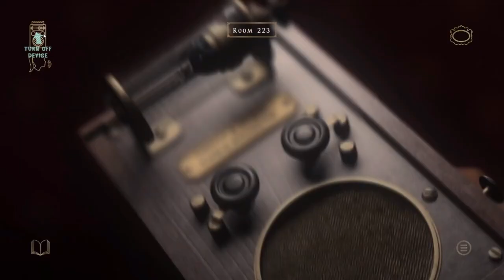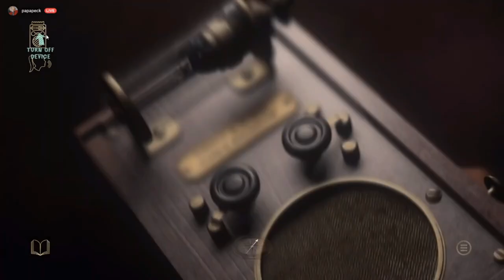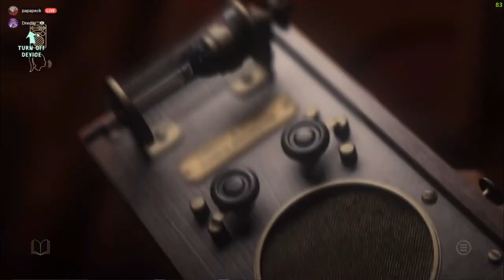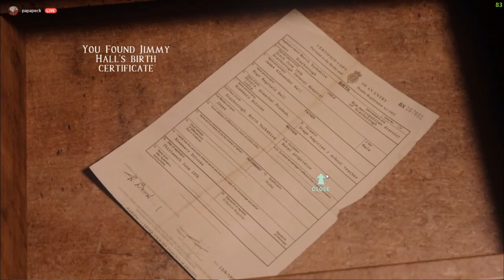“Accidentally” Turning the Gas Stove On and Leaving | At Dead Of Night (PART 4)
(Donations will be exclusively used to bring you guys more frequent high quality content!)